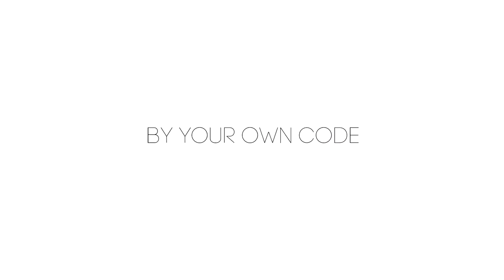Algotica - Iteration 1 - Developed by Alexander Khoroshavin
The Verdict on OpNoobs.com:

While Algotica isn’t likely to blow your mind with excitement from its gameplay, and it’s not going to make you a master programmer, it is an excellent first step into the world of coding done up inside an adorable, engaging and truly fun indie game package, even if it’s one that has some flaws in the writing and pacing. And while it’s a lighthearted and low-stress good time to play even if taken as just a game, for those of us who have always wanted an intro into the labyrinthine world of programming but who were too overwhelmed to dive in on our own, it’s almost a godsend. There are other such beginner’s coding games out there these days, but it’s hard to imagine that any are as cute and endearing as Algotica- Iteration 1, and it would be an absolutely great game not just for adults looking to dabble in coding, but maybe even more (and more importantly) for curious kids. As a former such kid and now an adult who’s always wished he knew more about programming, I love this little game, and I doubt I’m the only one who’ll find it the way I did: as charming as it is enlightening. If learning something about coding but also playing a decent puzzler sounds fun to you, pick it up; you’ll learn a thing or two, and I can guarantee you’ll have a one cute darn time doing it.